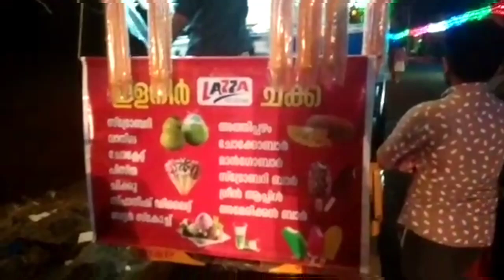Ente kadangodinte niramala night view/fullteas vlog